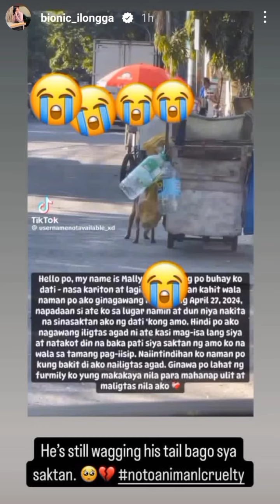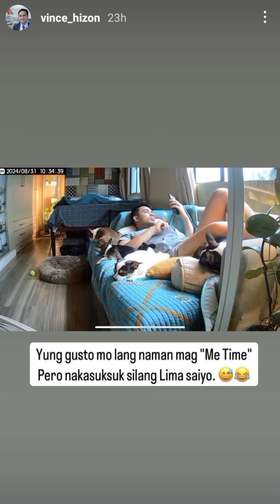UPDATE FOR OUR MGA LALABS SINO KAYA ANG NAMIS NI SIR VINCE IT'S BEEN A YEARS